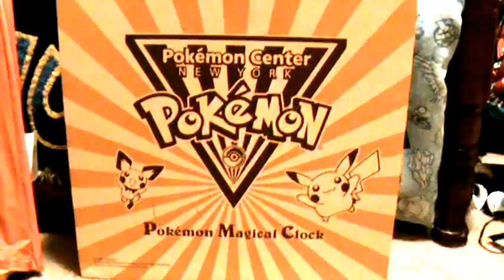Pokemon Musical Clock - full video with all 5 songs.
Magical musical clock from the New York Pokemon Center. I made a video before and just played one song, so I thought I'd do it again and play all 5 and show the clock in more detail.